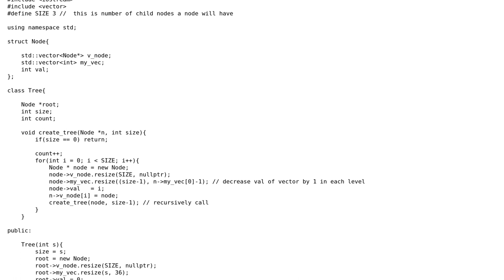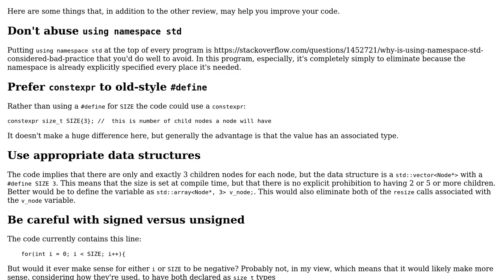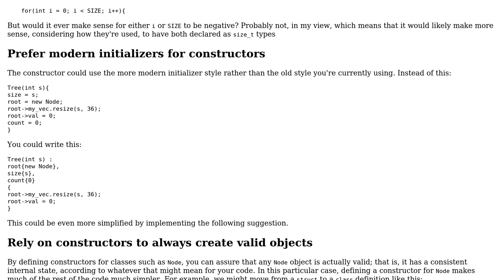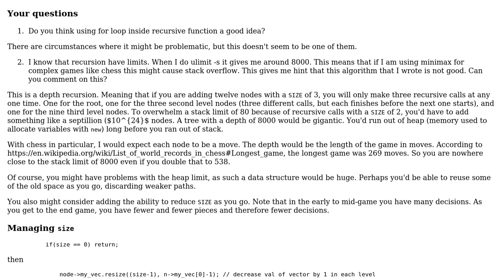Code Review: Creating a minimax tree recursively (2 Solutions!!)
Code Review: Creating a minimax tree recursively

With thanks & praise to God, and with thanks to the many people who have made this project possible! | Content (except music & images) licensed under CC BY-SA | Music | Images & others | With thanks to user pokche user mdfst13 user Edward user 200_success and the Stack Exchange Network Trademarks are property of their respective owners. You are responsible for your own actions.